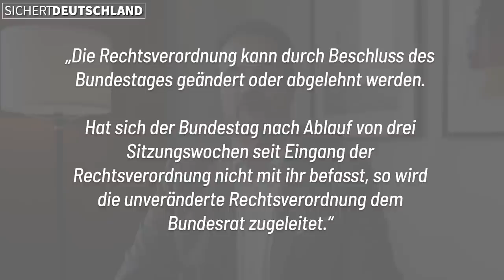DREIST: Lauterbach lügt völlig offen im Bundestag